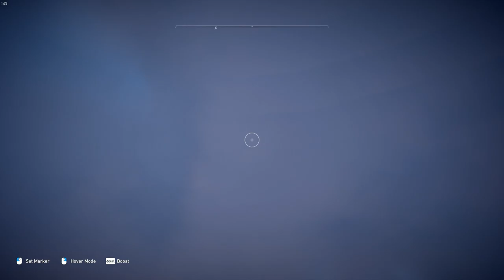Is it fun? -- Assassin's Creed Origins ‹Α α alpha›